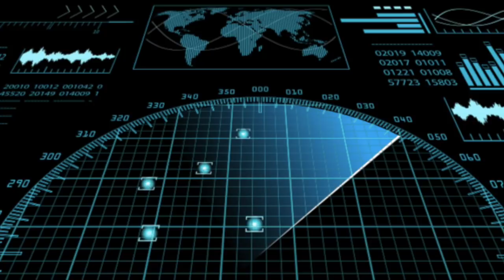The CIA Declassified These Documents And They Reveal This Secret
The CIA declassified these documents and they reveal this secret. Today, we take a look at this interesting CIA document and its contents.

It's no secret that the CIA have had an interest in UFO's. A few decades ago they were not open to admitting this, however in recent years various documents have been released to the public, and some of these are of interest.

One of these is the following. It's a declassified documents that shows 2 mysterious objects in the sky.